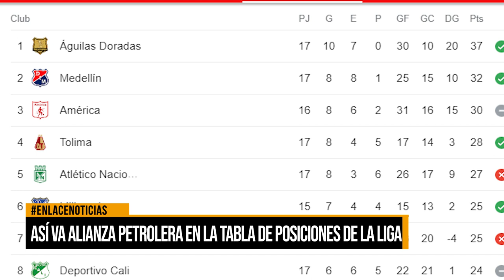Así va Alianza Petrolera en la tabla de posiciones de la liga